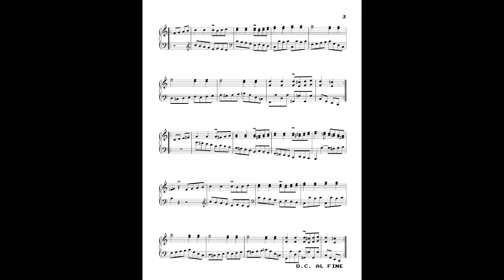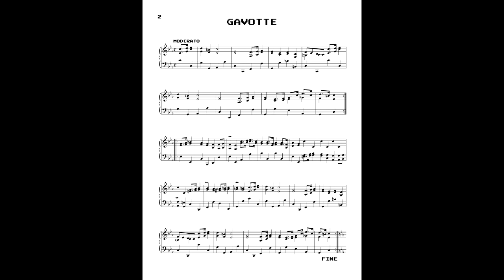Gavotte - Rainbow Sokoban Piano OST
This was way harder than I thought it would be for some reason.

Way back in 2017/2018 I created a simple Sokoban clone with a very retro aesthetic. Then I wanted to make some music for that game, something that would work with a 3-voice, all square wave sound chip like the kinds that existed in the mid-80s. Given that I only like dead white guy music and alienating what little attention comes my way, I decided the best thing to write was a series of baroque 2 and 3 part inventions. Eventually I scored them for piano and recorded them here. Bon appetit.